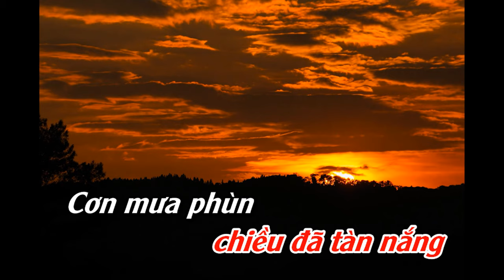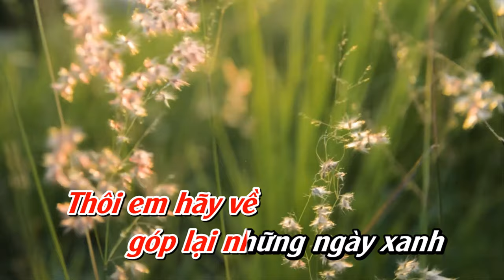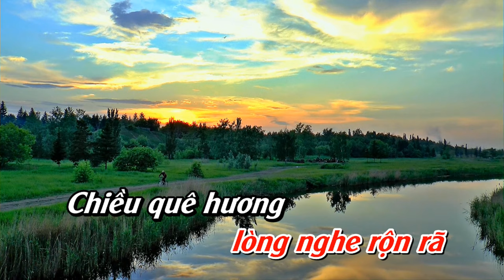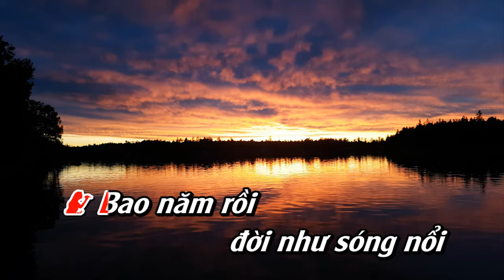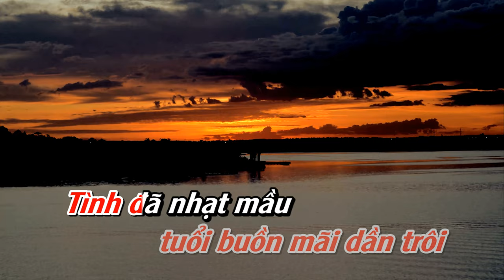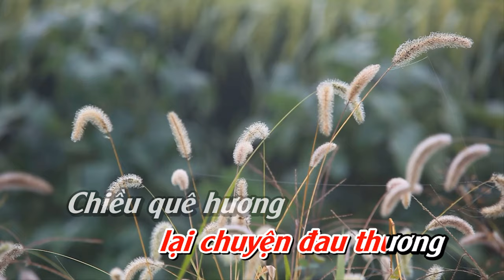Beat LỜI CHO NGƯỜI TÌNH XA - KARAOKE Tone NỮ Bm (4K)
Nơi anh về chiều đã tàn nắng
Cơn mưa phùn lạnh buốt hồn hoang
Giáo đường im nằm nghe lá đổ
Cánh hoa tàn rụng rơi trên lối
Gió từng cơn muôn phương bay về
Bước chân nào nghe lạc giữa cơn mê

Bao năm rồi đời như sóng nổi
Anh âm thầm ấp mối tình si
Những dòng sông vùi bao kỷ niệm
Những con đường tình yêu mờ lối
Chiều công viên bao lần nắng đổ
Phương trời nào anh làm cánh chim bay

Thôi em hãy về góp lại những ngày xanh
Cho ta đếm thầm tuổi buồn mãi dần trôi
Tình đã nhạt mầu như nỗi nhớ
Đời đã phai tàn bao ước mơ

Anh mơ về ngày xưa mộng thắm
Nơi em ngồi hong tóc chiều hôm
Có dòng sông nằm nghe tình tự
Có con đường tình yêu muôn thuở
Chiều công viên mưa giăng bụi mờ
Đưa em về chờ nắng ấm lên môi

Anh sẽ về quê ngày nắng đổ
Mang đi từng u uất hồn anh
Chất trong hồn thơ đầy cơn mộng
Rước em về lòng nghe rộn rã
Chiều quê hương thơm hương đồng nội
Anh sẽ ngồi ôn lại chuyện đau thương…